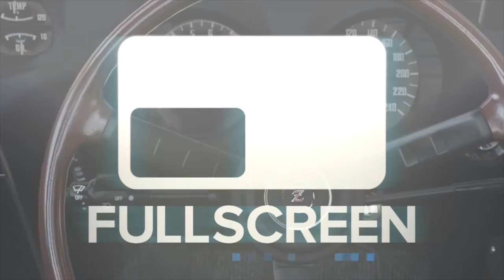Assetto Corsa GoPro Tandem w/Spitsy NEW S13 MOD ( BIHOKU ) | SLAPTrain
Info about the s13 ModPeople Who Helped bring it to AC
Alek Morelock: He is my physics guy, he basically made all the physics for the car he owns a S13 in real lifeDumitru: 3d models for the S13, such as body parts and rims
Nabaoui: He is making a scratch model for the S13, right now .VERY soon and will be using a fully scratch made 3d model
John Brennan: He let me use some of his 3d models, like the headlights
Scot Field: he made the engine for the car so it feel similar to an SR20
Spitsy, I done some 3d modeling stuff, brought the car in game,shaders,textures.

FOLLOW SLAPTRAIN
▶ XBL= The SLAP Train
▶ Steam = The_SLAP_Train

Wheel Setup
WheelStandPro
GoPro Hero 3+
Needforseat